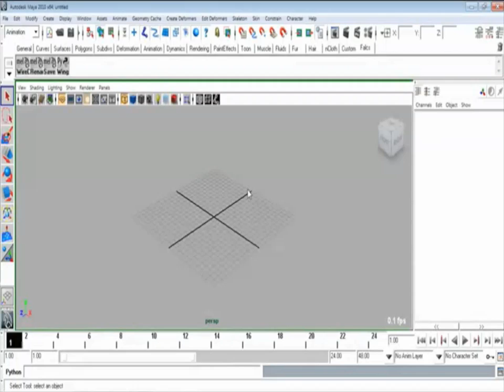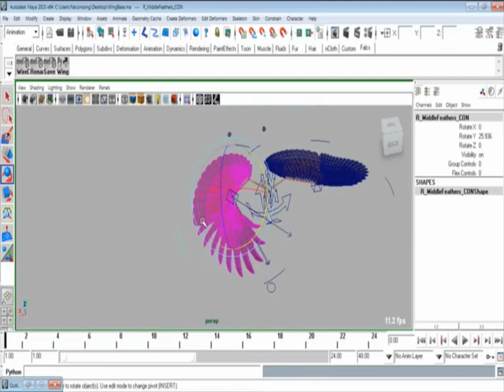Wing Creator Tutorial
Wing Creator is a python script written by me for use in Maya. If given base feather geometry and wing joint locators, it can be used to create a realistic wing rig. This rig is based on real bird anatomy and has all the main feather groups (primaries, secondaries, and their associated coverts).